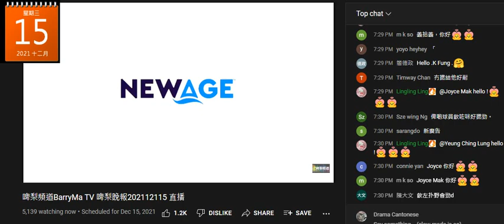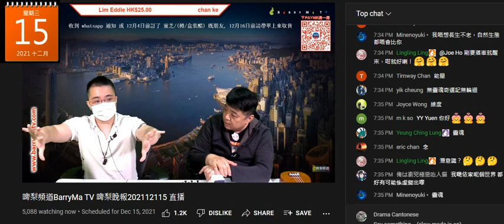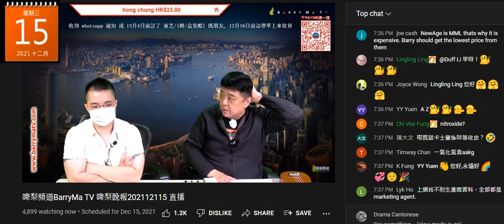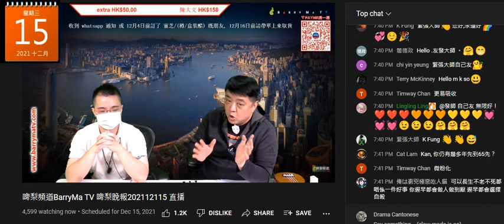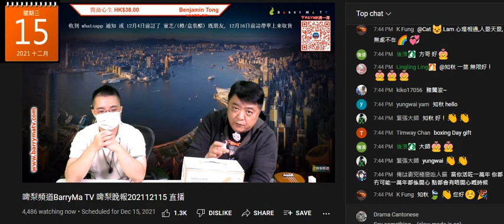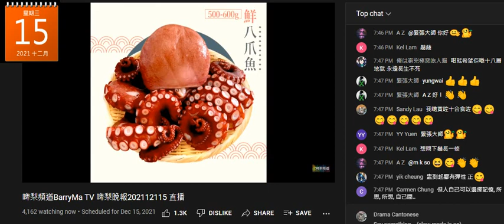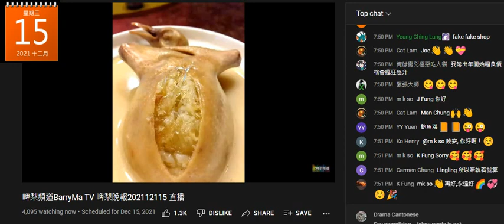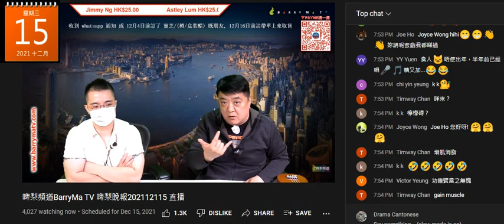20211215 啤梨晚報撚屌馬健賢又推銷食咗發癌鳩硬傳銷貨renew，用長時間推銷嚴重滯銷竹輪卷，淘寶即食花膠要3千蚊斤有錢買唔到，仲送俾有做運動腦殘閪先飲得的檸檬飲料。無訂做冬經驗鳩吹呃腦殘買盤菜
用成節時間推銷嚴重滯銷貨
個收視要推銷renew 5000跌到4000，走成千